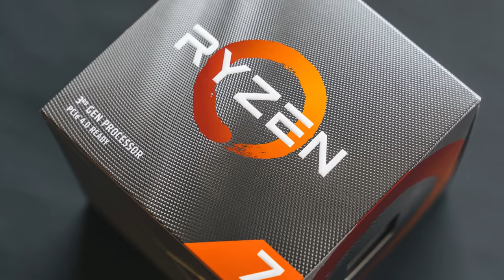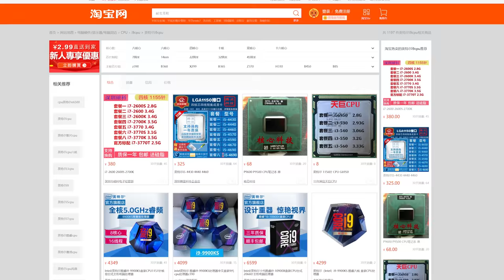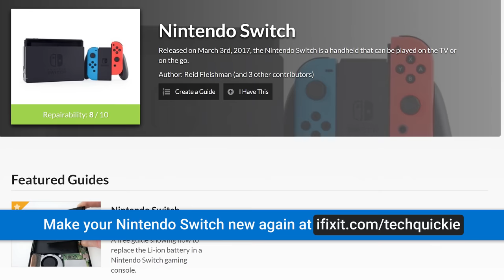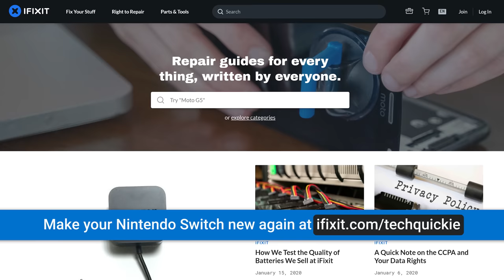The MYSTERY Chinese CPU Explained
You may not have noticed, but China came out with their own x86 CPUs not long ago. Are they anything to write home about?

Thanks to Ian Cutress from AnandTech, Andrew Prairie from AMD, Wendell from Level1Techs for helping us make this video!